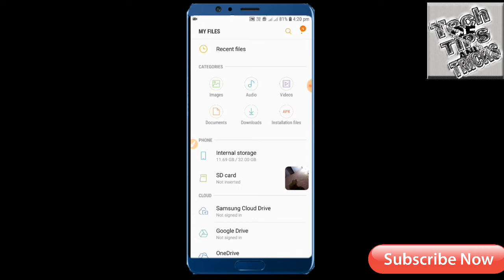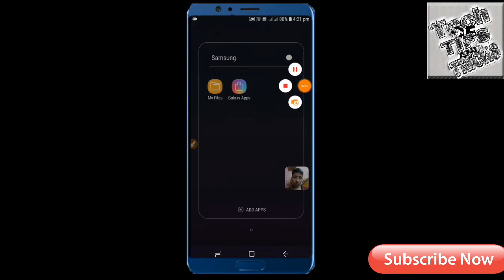OTG TEST ON J6 LIVE PROOF 👌👌👌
Hii friends my second video please support me all of you ❤❤❤